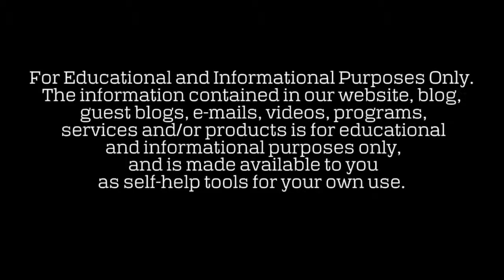Audio Book | Friedrich Nietzsche : Thus Spoke Zarathustra (Chapter Thirty Five, The Sublime Ones)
This recording is sourced from LibriVox. All LibriVox recordings are in the public domain.